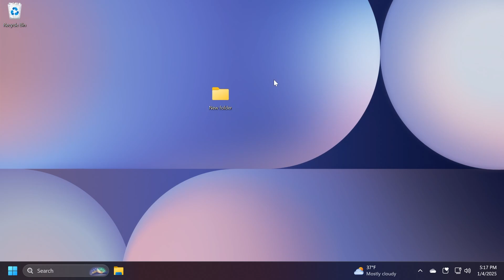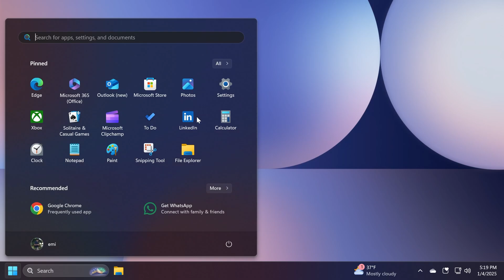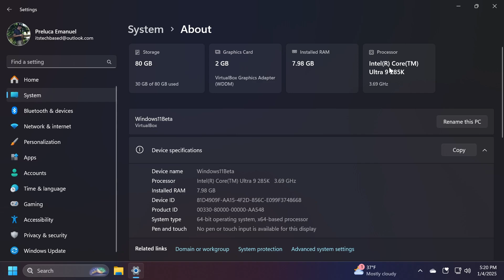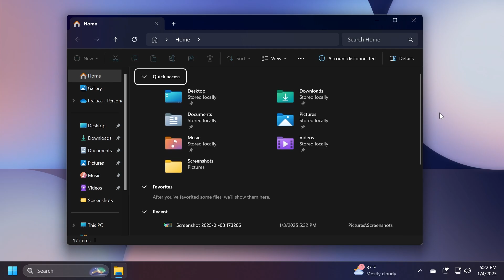New Windows 11 Build 22635.4660 - New Settings Design, New File Explorer Snap Assist and more (Beta)